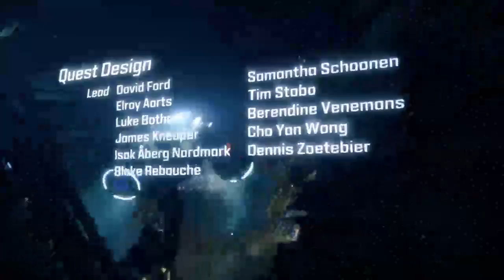patwfly's Live PS4 Broadcast